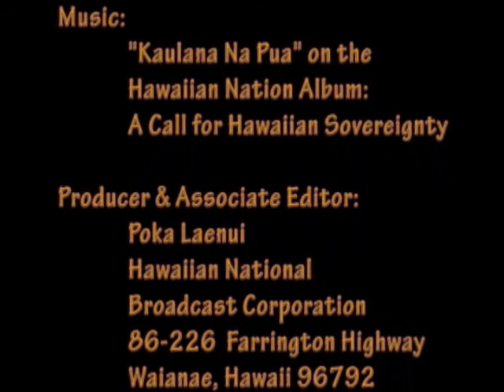Hawaiian Potpourri - Aha Hawaii `Oiwi - Pono For Hawaiian Sovereignty, 7-21-12, Part 2